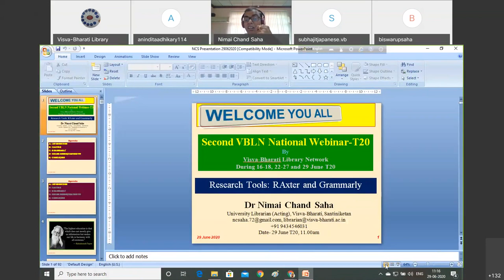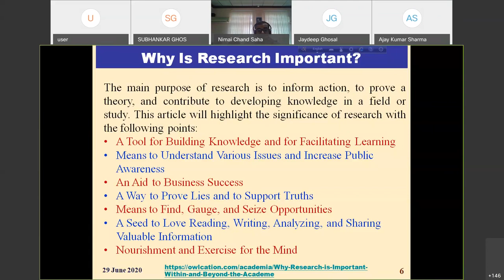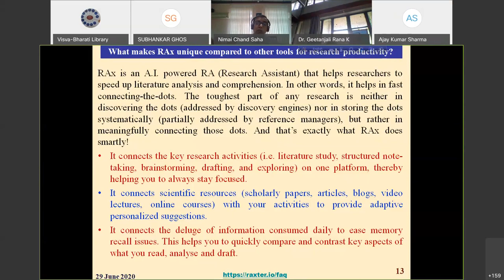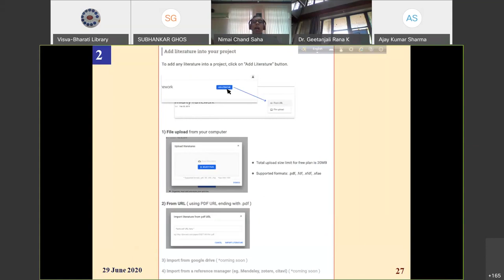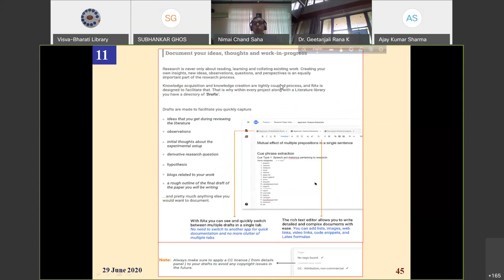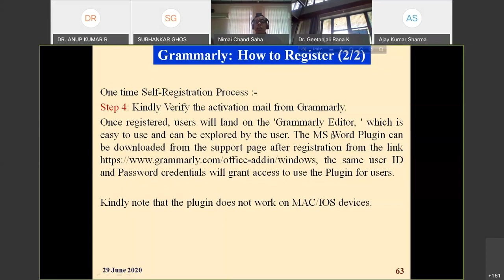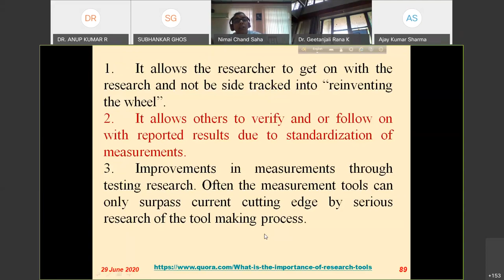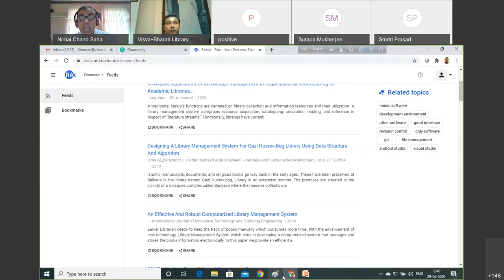Usefulness of RAxter & Grammarly as Research Tools by Dr Nimai Chand Saha, University Librarian, VB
Usefulness of RAxter & Grammarly as Research Tools by Dr Nimai Chand Saha, University Librarian, VB on 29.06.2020